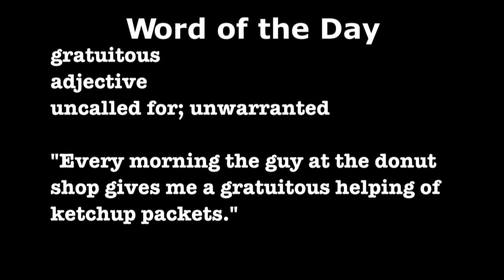THURSDAY, NOVEMBER 14TH